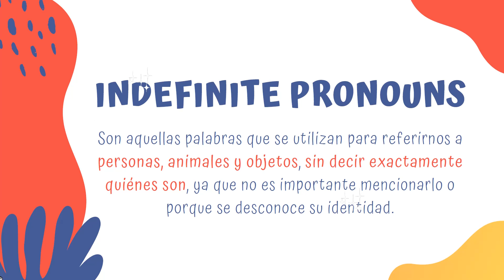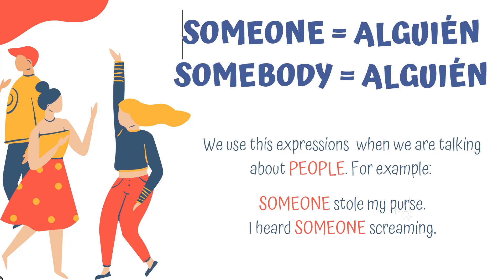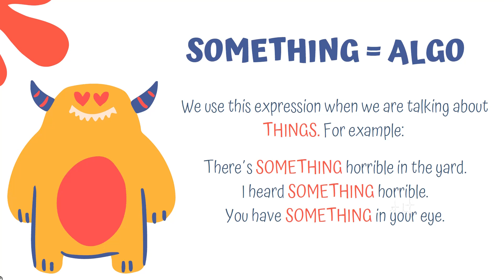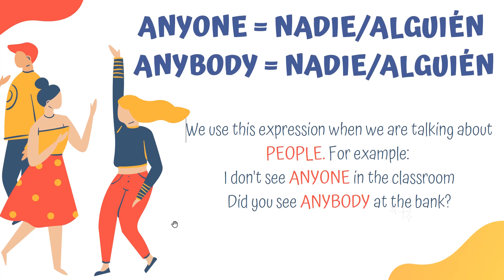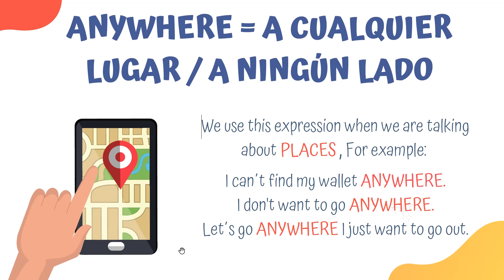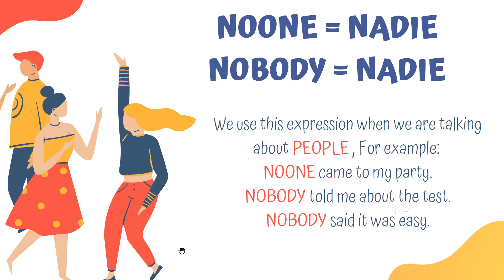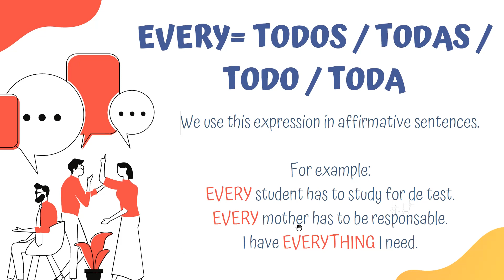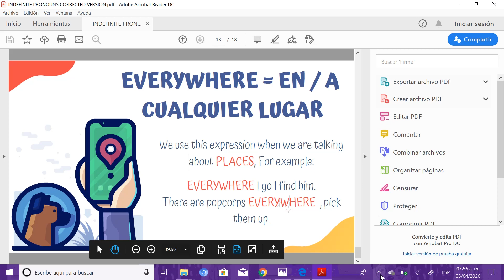INDEFINITE PRONOUNS A+